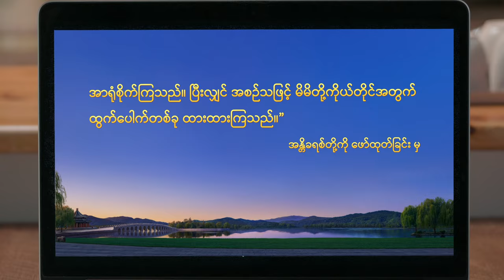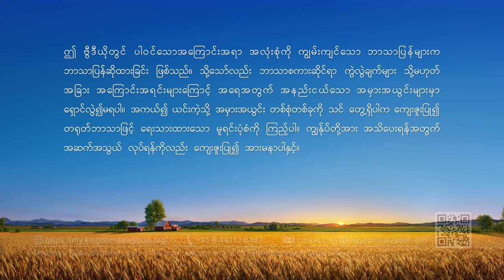Myanmar Testimony Video - တာဝန်ကို ရှောင်ဖယ်ခြင်း၏ အကျိုးဆက်များ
ယုံကြည်သူသစ်များ၏ အသင်းတော်များနှင့်ဆိုင်သော တာဝန်ကို ယူပြီးနောက်တွင်၊ သူမသည် ဤတာဝန်၌ အခက်အခဲများနှင့် ပြဿနာအချို့ကို ရှာတွေ့လေသည်။ ယုံကြည်သူသစ်များကို ကောင်းကောင်း ထောက်ပံ့ပြီး ရေမလောင်းပေးပါက၊ ထိုအရာအတွက် သူမ တာဝန်ယူရမည်ဖြစ်ရုံသာမက၊ ဖယ်ရှားခြင်းပင် ခံရပြီး သူမ၏ အနာဂတ်နှင့် ခရီးပန်းတိုင် ဆုံးရှုံးသွားလိမ့်မည်ကို စိုးရွံ့မိလေသည်။ နုတ်ထွက်ရန် သူမ စတွေးနေမိသည်။ ဘုရားနှုတ်ကပတ်တော်များကို ဖတ်ရှုခြင်းနှင့် ဆင်ခြင်ခြင်းမှတစ်ဆင့်၊ သူမ၏ ကိုယ်ပိုင် ဖောက်ပြန်ပျက်စီးသော သဘာဝနှင့် သူမ၏ မှားယွင်းသော ရှုထောင့်အမြင်များနှင့် ပတ်သက်၍ မည်သည့်အရာကို သူမ သင်ယူရသနည်း။ ထို့နောက် မည်သည့်အရာကို သူမ လက်တွေ့လုပ်ဆောင်ပြီး ဝင်ရောက်လေသနည်း။ ဤဗီဒီယိုတွင် လေ့လာကြည့်လိုက်ပါ။